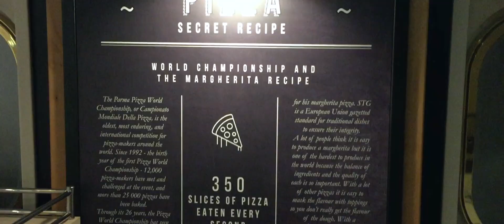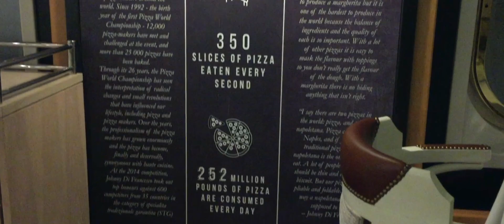Vanuatu Cruise Part 2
Filmed and Edited by Tylah Kinbacher

Music: Zonoma - Don't Let Me Down, Calvin Harris - Outside ft. Ellie Goulding (Savagez Remix)